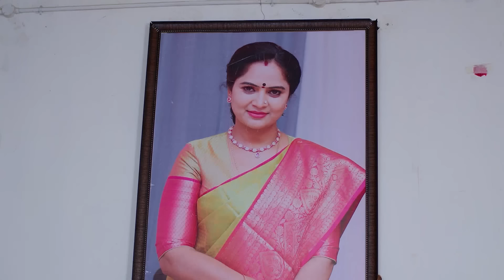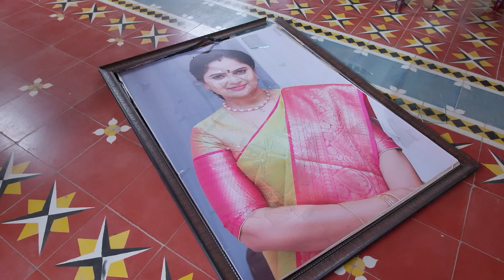Valli Criticises Kanmani - Veera - Full ep 63 - Zee Tamil - 21-May-204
Veera agrees when Ramachandran invites her home. Valli welcomes the newlywed Kanmani and Raghavan into the house. Valli fears when Raghavan’s mother’s picture falls and criticises Kanmani.

Show Name : Veera
Producer/Star Cast : Vaishnavi,Arun,Subiksha
Episode No : 63

Veera and Kanmani lose their brother in a road accident caused by Maaran. What happens when a series of unfortunate events lead Veera to marry Maaran, and Kanmani decides to seek revenge?